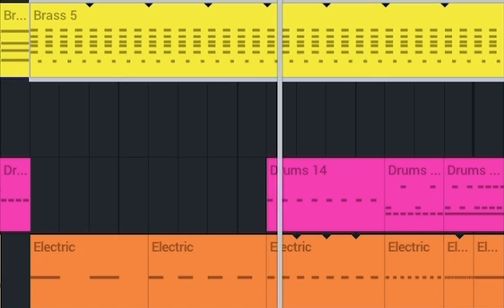Beep (possibly loud)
Microwave or health monitor…?